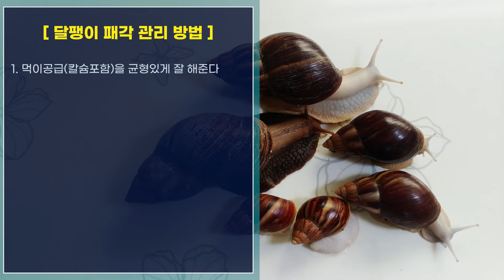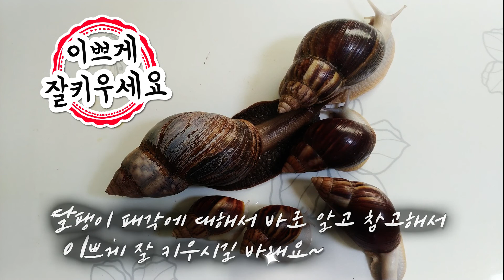달팽이 패각상태 바로알기 완벽정리!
달팽이 패각 바로알기 완벽정리!
달팽이농장에 관심있는 분들을 위하여
복동이네달팽이농장에 관한 모든것을
영상으로 알려드립니다.
네이버 식용달팽이 대표까페
달팽이농장 영상을 제작하는데 힘이 됩니다